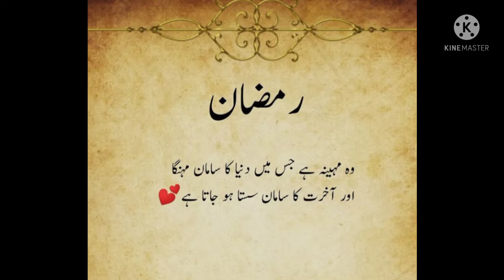ramzan ki 8 ve sehri mubrak | athvi sehri | ramzan Kareem | ramzan stutus 2022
ramzan stutus | ramzan stutus 2022 | ramzan mubrak what's up stutus | ramzan Kareem
ramzan stutus
 ramzan stutus 2022 ramzan mubrak what's up stutus  ramzan Kareem
1st sehri mubrak
2nd sehri mubrak
3rd sehri mubrak
4th sehri mubrak
5th sehri mubrak
6th sehri mubrak
7venth sehri mubrak
satvi sehri mubrak
8th sehri mubrak
9th sehri mubrak
10th sehri mubrak
ramzan stutus 2021
ramzan stutus ringtone
ramzan stutus naat
ramzan stutus 2020
ramzan stutus 2022
ramzan stutus
1st sehri mubrak
2nd sehri mubrak
3rd sehri mubrak
4th sehri mubrak
5th sehri mubrak
6th sehri mubrak
7venth sehri mubrak
satvi sehri mubrak
8th sehri mubrak
9th sehri mubrak
10th sehri mubrak
ramzan stutus 2021
ramzan stutus ringtone
ramzan stutus naat
ramzan stutus 2020
ramzan stutus 2023

ramzan stutus #
# ramzan stutus 2022 # ramzan mubrak what's up stutus
# ramzan Kareem
ramzan stutus
$ramzan stutus video
ramzan stutus song
ramzan stutus new
ramzan stutus mubrak
ramzan mubrak coming
1st sehri mubrak
2nd sehri mubrak
3rd sehri mubrak
4th sehri mubrak
5th sehri mubrak
6th sehri mubrak
7venth sehri mubrak
satvi sehri mubrak
8th sehri mubrak
9th sehri mubrak
10th sehri mubrak
ramzan stutus 2021
ramzan stutus ringtone
ramzan stutus naat
ramzan stutus 2020
ramzan stutus 2023